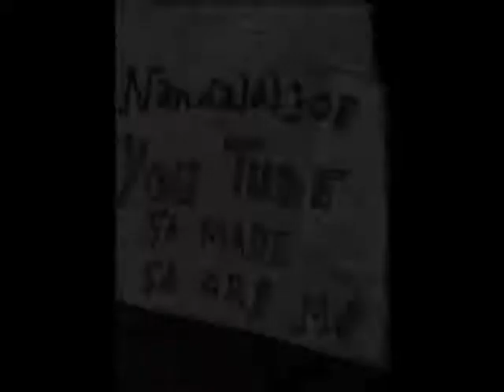FETTA HIGHWAY 2 by Nick108.wmv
Created using Reason 4, KeyRig49 from M Audio, Frooty Loops 2 Express, The Reaper from Cockos, film made using Windows Movie Maker II with Spice FX6 from Pixelan.  So Chant the Holy Names always and ROCK FOR RADHARANI.